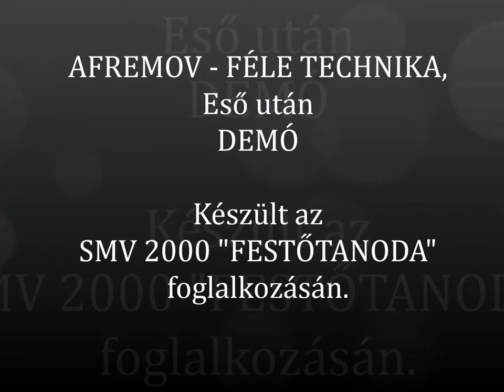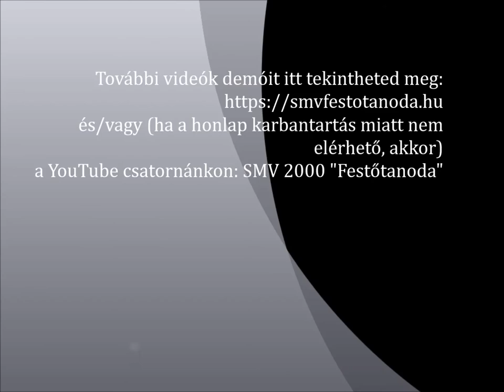124. Eső után - Afremov-féle technika - Demó - Simon M. Veronika SMV 2000 Festőtanoda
Jó helyen jársz, ha érdekel a művészet, alkotni vágysz és szeretnél megismerni új technikákat. Az SMV Festőtanoda kurzusai hamarosan az online platformokon is elérhetők lesznek! A videó, amelyet megnéztél, egy demo változat, a teljes videók hamarosan térítés ellenében lesznek elérhetők.

Abban az esetben, ha úgy érzed, hogy szeretnél csatlakozni a már elismert múlttal rendelkező SMV Festőtanoda diákjai közé, kérjük, jelentkezz a e-mail címen.